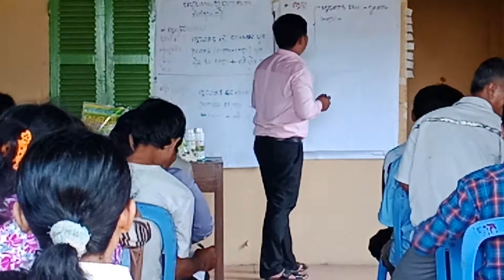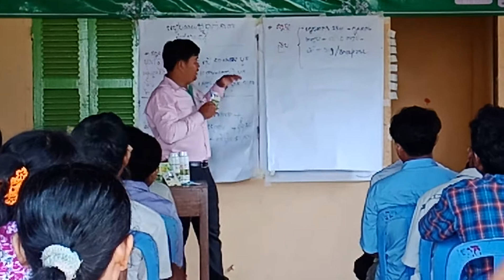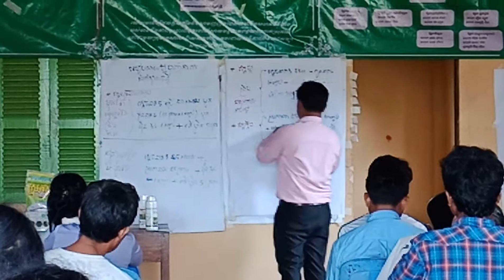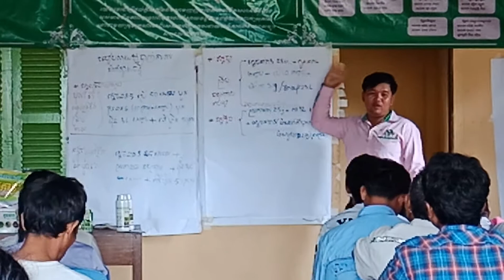ការបង្ហាញបច្ចេកពីក្រុមការងារអង្គរហ្គ្រីន ខេត្តកំពង់ធំ ក្នុងការប្រើប្រាស់ជី ថ្នាំកសិកម្ម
ជំរាបសួរបងៗម្ចាស់ចំការស្វាយចន្ទីទាំងអស់គ្នា!

នៅសល់តែ2ថ្ងៃទៀតប៉ុណ្ណោះ វគ្គបណ្តុះបណ្តាលស្វាយចន្ទី និងចាប់ផ្តើមហើយនៅ

1). ទីរួមខេត្តកំពង់ធំ ថ្ងៃទី01 កញ្ញា 2018
2). ទីរួមខេត្តក្រចេះ ថ្ងៃទី08 កញ្ញា 2018
3). ទីរួមខេត្តស្ទឹងត្រែង ថ្ងៃទី09 កញ្ញា 2018
4). ទីរួមខេត្តរតនៈគិរី ថ្ងៃទី10 កញ្ញា 2018

***លោកអ្នកនិងទទួុលបានអត្ថប្រយោជន៍ជាច្រើនពីវគ្គបណ្តុះបណ្តាលនេះ៖
-បច្ចេកទេសជ្រើសរើសពូជ ដាំដុះ ថែទាំ
-ការកំណត់កត្តាចង្រៃ
-ការប្រើប្រាស់ថ្នាំអោយត្រូវតាមបច្ចេកទេស
-ការប្រមូលផល
-ឱកាសជួុបសិក្ខាកាមមកពីគ្រប់ទិសទីដើម្បីចែករំលែកបទពិសោធន៍ និងទីផ្សា
-ឯកសា និងអាហារត្រូវបានបូកបញ្ចូល។

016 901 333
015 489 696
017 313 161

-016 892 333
-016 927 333 / 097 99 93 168
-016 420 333